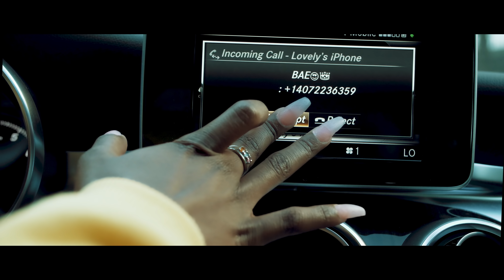Roody Roodboy_ Kenbe'l La _ Official Video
Music Video Directed by SONY PAUL
PRODUCTION: IMAGE GROUP LLC